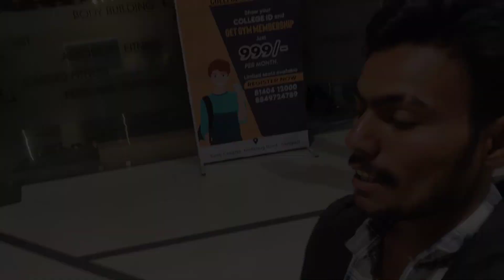Papa Ki Pari 🦋 || I movie dekhne. || 😍 girl reaction video